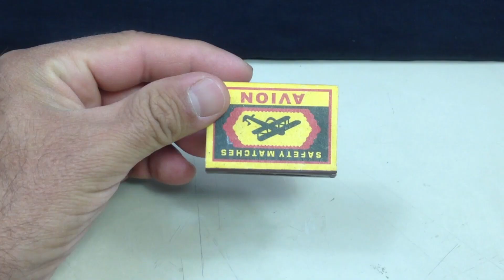How To Make a JCB Truck Matchbox DIY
how to make a JCB truck matchbox at home
diy matchbox jcb truck

Musics that used in this video